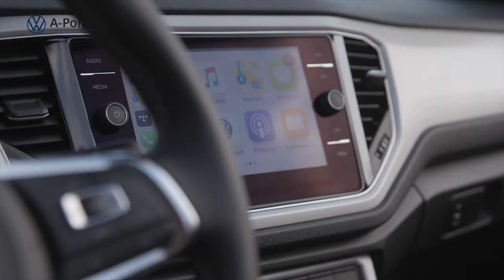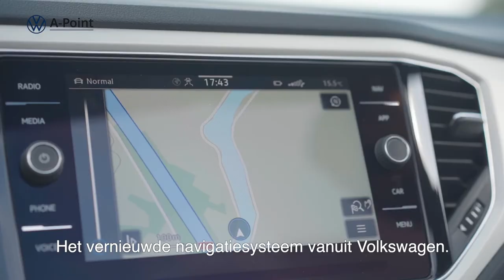2020 Volkswagen T-Roc Cabriolet | Eerste indruk | A-Point Groep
Een eerste indruk van de volledig nieuwe Volkswagen T-Roc Cabriolet.

Onze collega Jelmer neemt je alvast mee voor een eerste indruk. Zorgeloos rijden met de wind door uw haren, dat is de nieuwe T-Roc Cabrio. Deze nieuwe Volkswagen T-Roc Cabrio combineert als geen ander het comfort van een open dak met de robuustheid van een SUV. Deze auto zit vol kracht, karakter en features. Het open dak is natuurlijk het meest kenmerkende aan de T-Roc Cabrio.